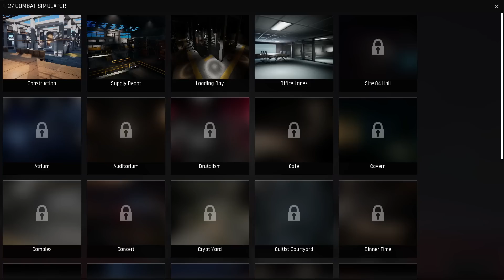Trepang² - Just For The Gun Of It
Trepang² is a delightfully badass blaster about sliding into a room, activating bullet-time, and tastefully repainting every available wall in red...